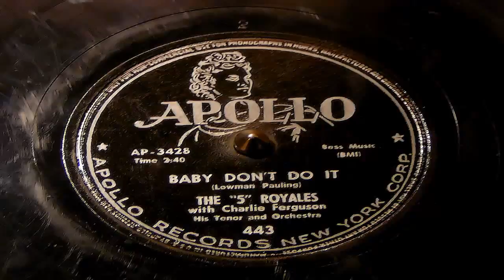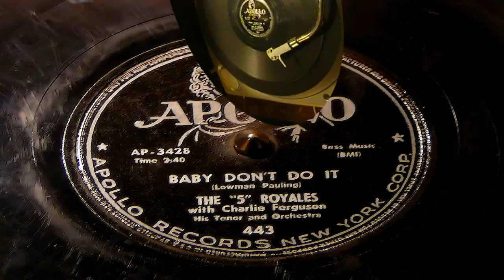Baby Don't Do It - The 5 Royals (Apollo)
Recorded in November of 1952 and backed by Charlie Ferguson, His Tenor, and Orchestra.
The "5" Royales were a relatively unheralded, but significant, link between early R&B and early soul in their combination of doo wop, jump blues, and gospel styles. Their commercial success was relatively modest -- they had seven Top Ten R&B hits in the 1950s, most recorded in the span of little over a year between late 1952 and late 1953. A few of their singles would prove extremely popular in cover versions by other artists, though -- James Brown and Aretha Franklin tore it up with "Think," Ray Charles covered "Tell the Truth," and the Shirelles (and later the Mamas & the Papas) had pop success with "Dedicated to the One I Love." Almost all of their material was written by guitarist Lowman Pauling, who influenced Steve Cropper with his biting and bluesy guitar lines, which at their most ferocious almost sound like a precursor to blues-rock.
Pauling's guitar is pretty muted on their early sides, though, which sometimes walk the line between gospel and R&B. The gospel elements aren't surprising, given that the Royales were originally known as the Royal Sons Quintet when they formed in Winston-Salem, N.C. In fact, they were still known as the Royal Sons Quintet when they began recording for Apollo in the early '50s, although they had six members. They would change their name to The "5" Royales in 1952, although they would, confusingly, remain a six-man outfit for a while; the quotes around the 5 in their billing were designed to alleviate some of the confusion. The Apollo singles "Baby Don't Do It" and "Help Me Somebody" made number one on the R&B charts in 1953, and they had a few other hits for Apollo before being lured away to King Records in 1954.